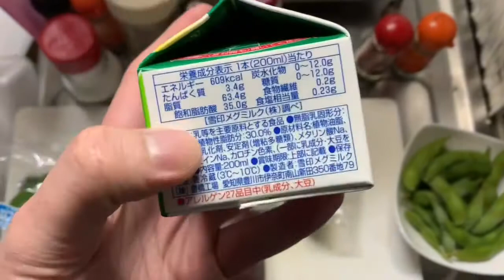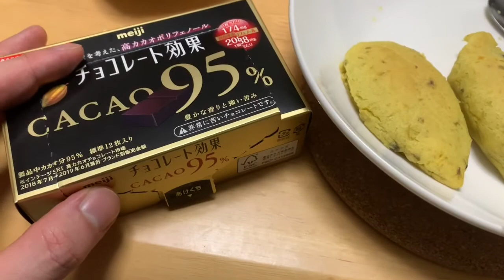乱数ジェネレータクッキング#1（限定食材調理開始！）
前回決めた食材で調理です
・サツマイモ
・生姜
・枝豆
・ピーマン
・生クリーム（ホイップクリーム）